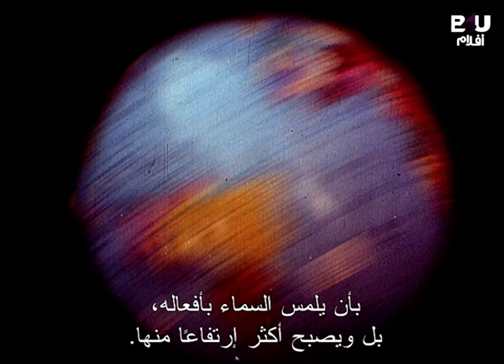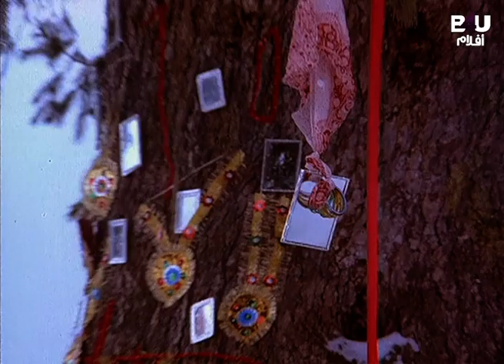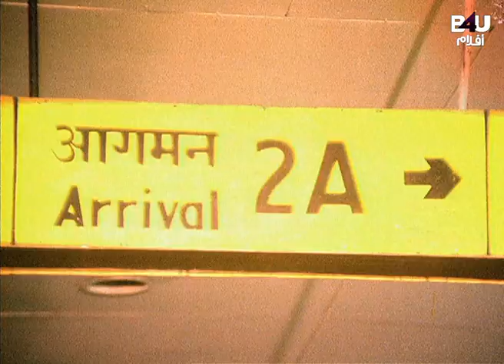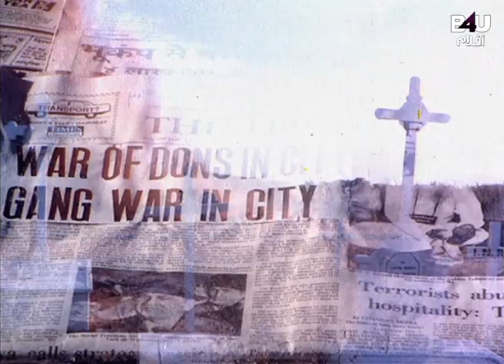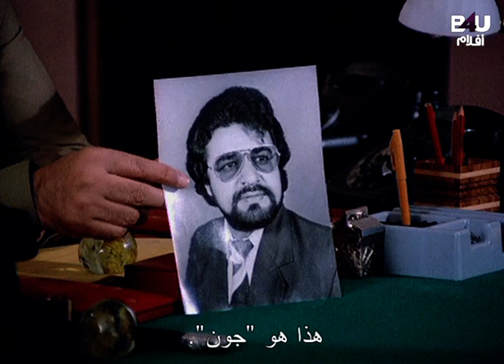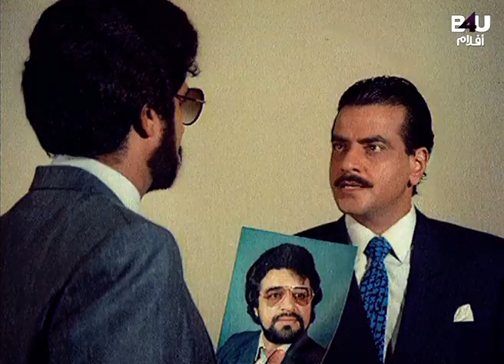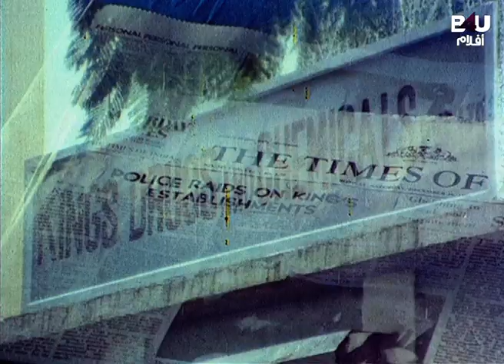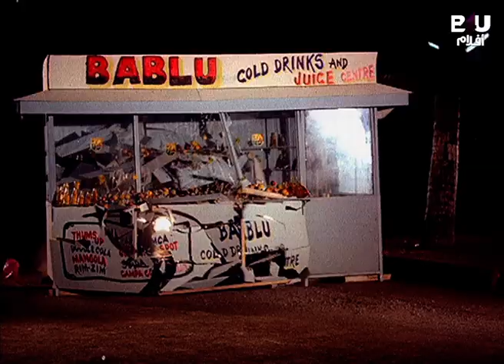Asmaan Se Ooncha P2 AR Sub 1 | Jeetendra |Raj Babbar | Anita Raj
Movie Description🎥:
Kishan, who lives with his sister, Reshmi, runs a gas station in Srinagar. One day while returning home, he hears cries of help from a woman in a jeep. He chases and overtakes the jeep, and rescues the woman from four hoodlums.
تردد قناة B4U Aflam👇
Satellite & Transponder: Nilesat - 104
Orbital Position: 7 degrees west
Frequency: 11277 MHz
Polarization: Horizontal
Symbol rate: 27.5 MSps